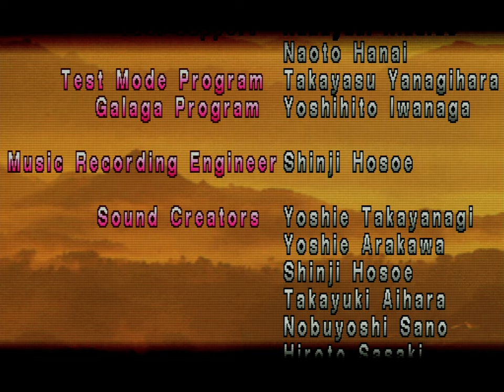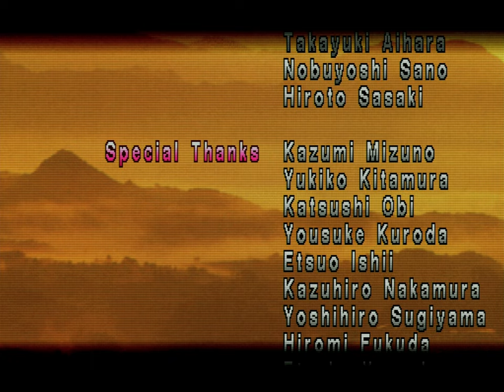Tekken (PSX) - Kuma Arcade Playthrough [Ultra Hard]